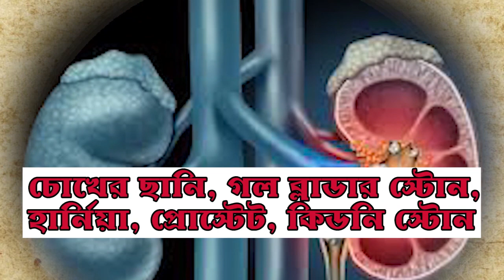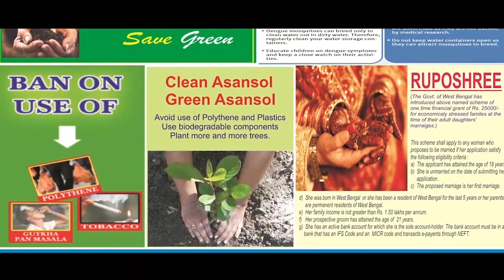মানছে না জনতা, বাজার ছত্রভঙ্গ করতে কড়া পুলিশ | PEOPLE IGNORE LOCK DOWN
স্টাফ রিপোর্টার, এএনএম নিউজঃ লকডাউন মানছে না জনতা। তাই রাস্তায় লাঠি উঁচিয়ে পিটাচ্ছে পুলিশ। এমনকি পেটাচ্ছে সিভিক ভলান্টিয়ারও। এএনএম নিউজের হাতে উঠে এসেছে তেমনই ভিডিও। কোনও নির্দেশ না মেনে বাজারের মধ্যে ভিড় জমিয়েছে জনতা। তাদেরই ছত্রভঙ্গ করতে বাধ্য হয়ে লাঠি উঁচিয়ে আসে পুলিশ ও সিভিক ভলান্টিয়ার।